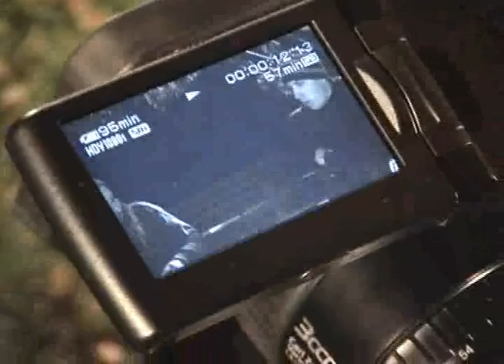The Fall & Rise of Christopher Brilliant: Making of Part 4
The fourth day of shooting, with much running and crouching, as well as little practical FX shot.